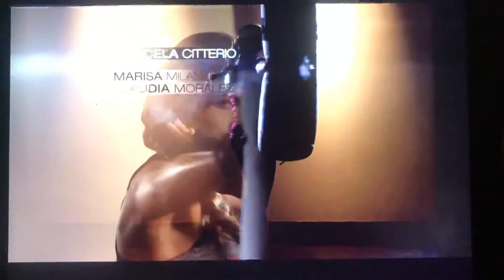Corazón Valiente 1 - Intro (2019) Jueves , Mayo 9 , 2019 Ayer